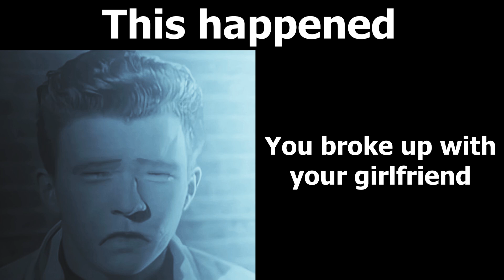Rick Astley becoming Sad (This happened)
FEEL FREE TO USE THIS TEMPLATE.

Rick Astley becoming Idiot
Dank memes
Cool memes
Epic Memes
Rickroll
Never gonna give you up
Lols
Memes
Funny